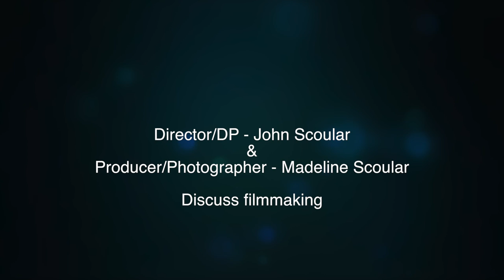John Scoular & Madeline Scoular discuss Filmmaking and Scoular Image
Directed by Keila Rosado
Scoular Image A Video Production company